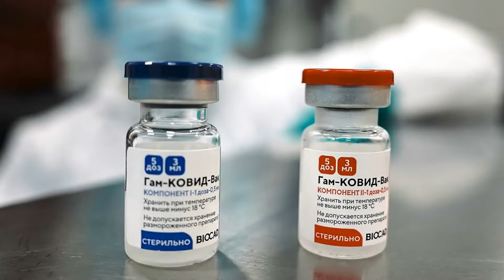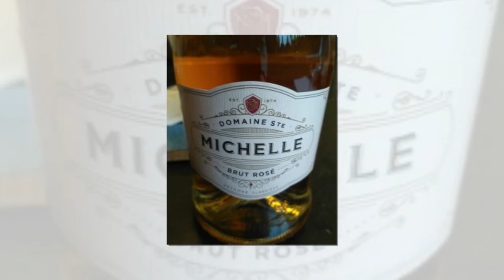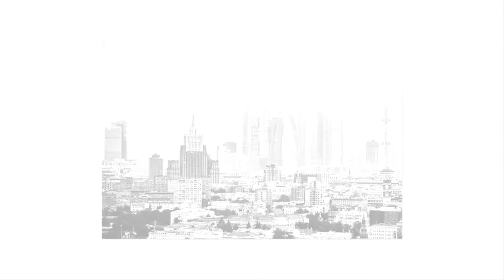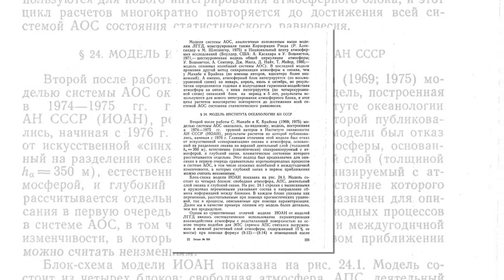Донбасс: Войны никто не хотел – война была неизбежна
Эпиграф: «Когда к власти приходят сукины дети – собачья жизнь начинается у всех!» (собственное наблюдение)

Я ни для кого, наверное, не открою Америку, если скажу, что человечество развивается по спирали и история имеет обыкновение повторяться дважды – один раз в виде трагедии, другой раз в виде фарса. Мне кажется, что сейчас мы на новом историческом витке повторяем события 80-летней давности, предшествующие началу ВОВ. И если тогда человечество окунулось в настоящую трагедию, то сейчас мы скорей всего станем участниками дешевого фарса.

История нас учит только тому, что ничему не учит!

Всё говорит, что мы накануне войны с Украиной, этому свидетельствуют множество факторов, которые я приведу ниже, но рядовой российский и украинский обыватель гонит от себя эту мысль. Россияне со словами: «Да, что вы нам такое рассказываете?! Мы уже 7 лет воюем с Украиной, все никак победить не можем, потому что на войну не являемся». А украинцы уже настолько устали от войны, которую ведет их страна с северным соседом исключительно с экранов телевизоров и радиоприемников, что воспринимают ее как белый шум – война, вроде, есть, а последствий ее нет. Значит, и войны нет!

Разница с событиями 80-летней давности состоит лишь в том, что тогда Высшее руководство СССР в лице Йосифа Виссарионовича, понимая неизбежность грядущей войны, всячески старалось ее оттянуть, шло на подписание пакта Молотова-Риббентропа (в Европе больше известного, как пакт Сталина-Гитлера), создавая буферный пояс вокруг границ СССР из вновь присоединенных к нему западных территорий (и они тогда помогли Сталину не проиграть войну в первые ее месяцы летней кампании, когда войска Вермахта увязли в изнуряющих боях на дальних подступах к Москве, но аукнулись нам уже через 80 лет, когда именно эти западные территории Украины и Прибалтики, за полвека так и не простившие Сталину аннексии, стали рассадниками махровой русофобии), но, тем не менее, это же самое Высшее руководство до последнего момента не верило в возможность начала войны именно 22 июня 1941 года, хотя Сталину докладывали из разных источников о ее начале, вплоть до точного часа и даты наступления немецких войск. Но Сталин не мог поверить, что Гитлер его перехитрил и начнет военную компанию даже без зимней амуниции. Но Гитлер, тем не менее, ее начал, предполагая закончить войну в течение 3-4 месяцев. Блиц-криг, план «Барбаросса» – вы все это и без меня знаете. Чем это закончилось для обоих тоже. Сталин тогда в первые две недели войны впал в ступор, ситуация на всех фронтах развивалась катастрофически, мы утратили в первые же часы войны пол штатного состава авиации, которую немцы разбомбили прямо на аэродромах, верхушка РККА была обезглавлена предвоенными чистками и репрессиями, некоторых военачальников отправляли в действующую армию прямо из камер следственного изолятора НКВД, а вместо Сталина в то время говорил Молотов и Юрий Левитан.